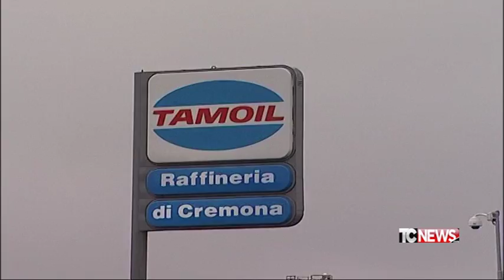Cremona, Tamoil: la canottieri Bissolati prepara l'azione civile